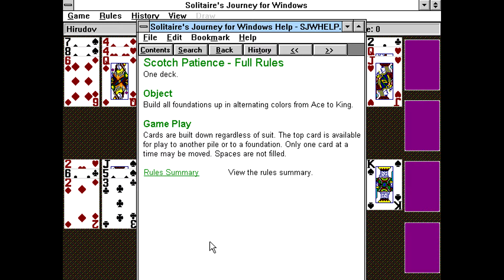Solitaire's Journey - Scotch Patience [Windows 3.1 Longplay] (1998) Andrew Visscher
Full playthrough of the Windows 3.11 game Solitaire's Journey. Played is the Scotch Patience solitaire. Game released back in 1998 by Andrew Visscher.